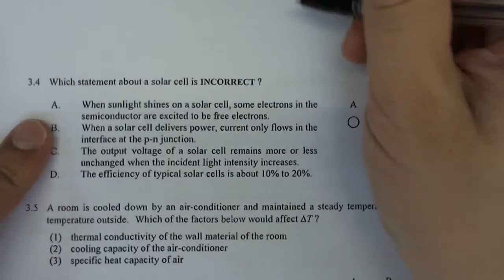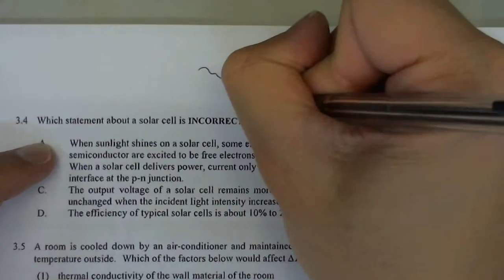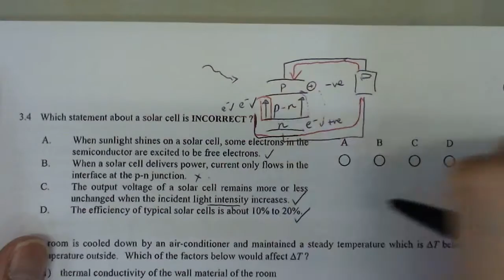Physics 2016 HKDSE Elective Energy MC 4 B